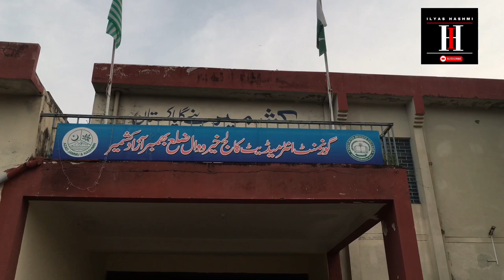Lord Radha Krishna Temple | भगवान राधा कृष्ण मंदिर, चकपंडित | Chammb LOC | Ilyashashmi |چھمب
Chammb is an LOC area in the southern tip of Azad Kashmir, Pakistan. The Chummb sector consists of many villages, Kherowal, Burejal, Nagial, Paur, Dingawali, Chak Pandit, Praganwala, Jhanda, Singry, Sardari, Banian, Punjgran, all of these villages are located within Chhamb sector. Chumb is also known as Iftikharabad due to Major General Iftikhar Khan Janjua who played a key role in liberating Chumb. It is divided into two parts South Iftikharabad and North Iftikharabad. There is only one police station (Singry). Chumb sector was under Indian control until the War of #1971, when the Pakistan Army captured the area. Chumb is the last outpost of Pakistan's Azad Kashmir. Chumb has fertile land and farmlands can be found here. I found Lord Radha Krishna Mandir, ChakPandit (temple). भगवान राधा कृष्ण मंदिर, चकपंडित
Chamb sector